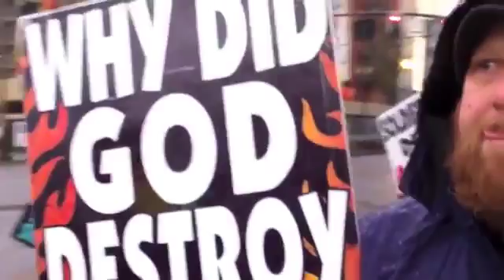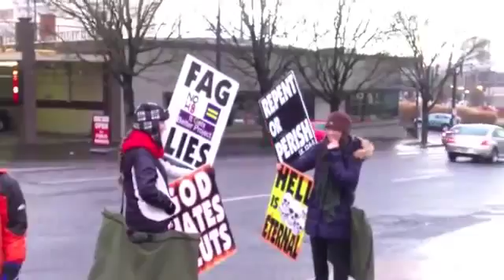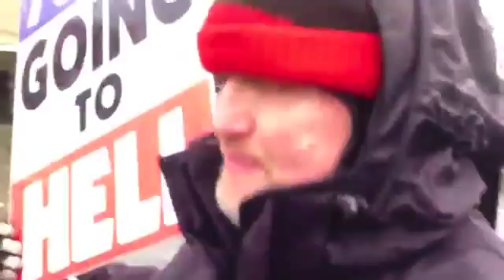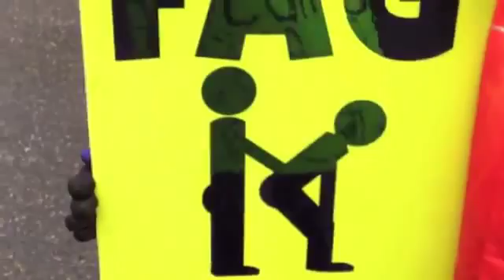Westboro Baptist Church Gets TROLLED By Laughing At Liberals